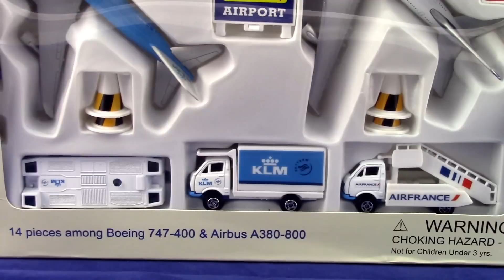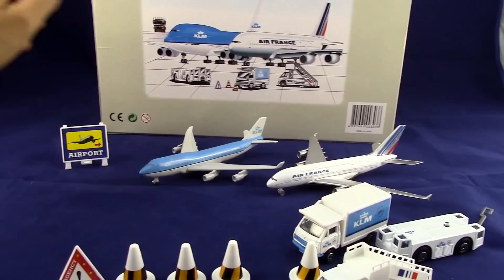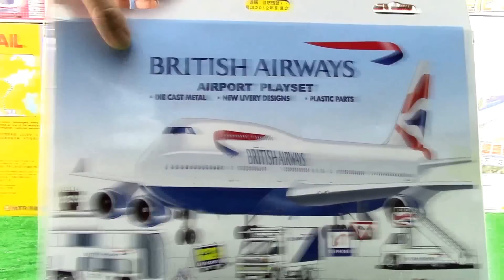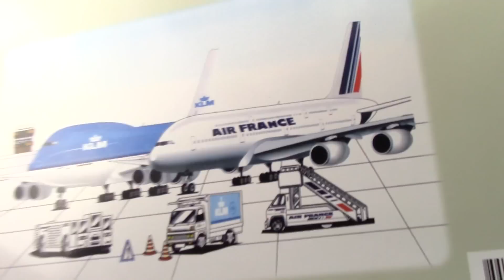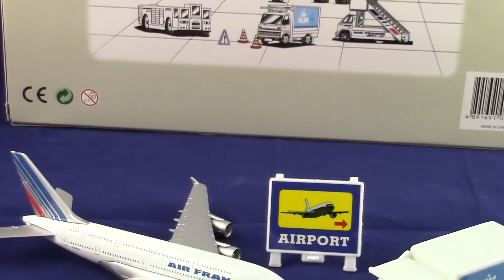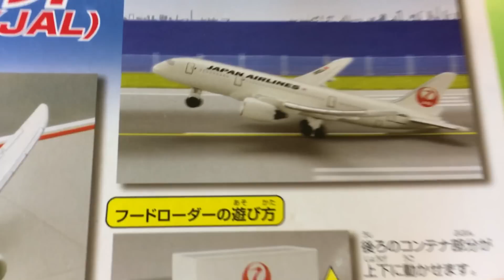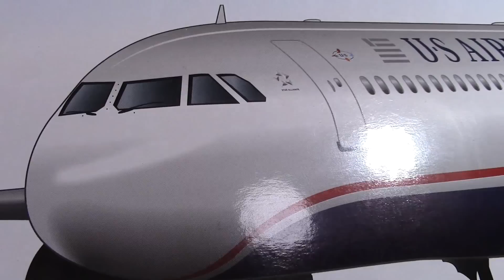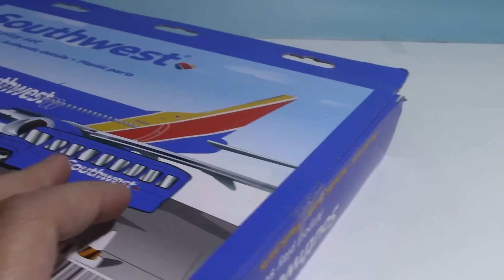7 Aeroporto di partenza Set Airbus DELTA I US Airways sud-ovest I ANA I British Airways 02772+it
7 Aeroporto di partenza Set Airbus DELTA I US Airways sud-ovest I ANA I British Airways【aereo giocattolo】IT